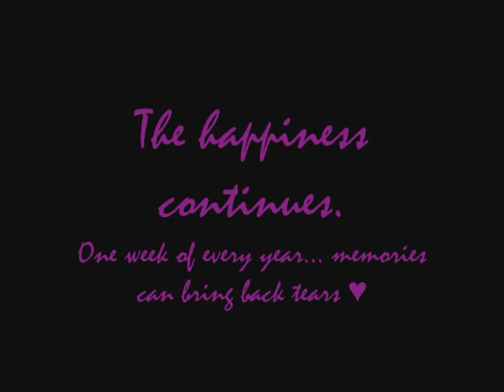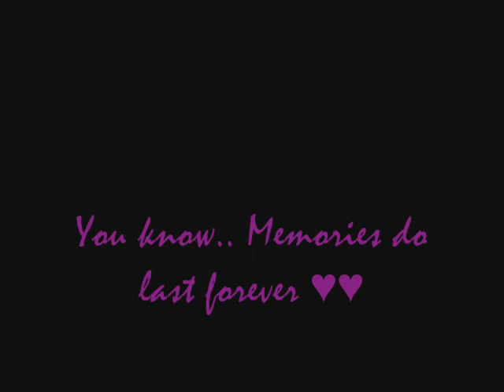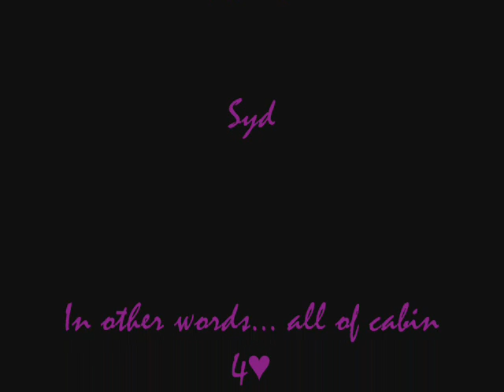Camp Maskepetoon 2010